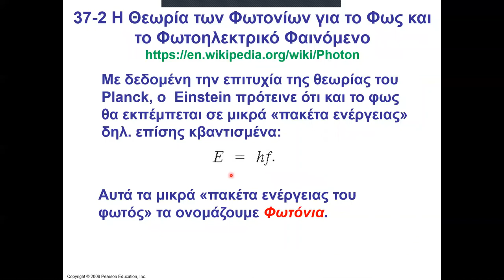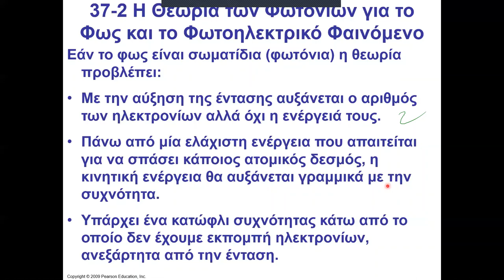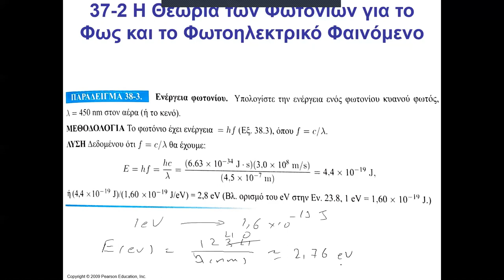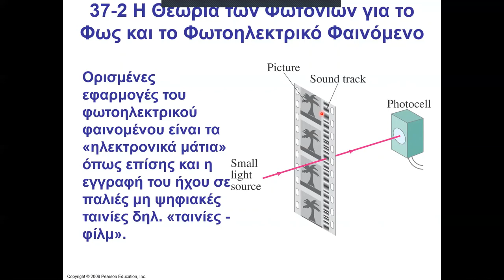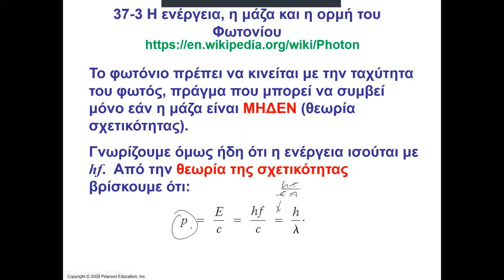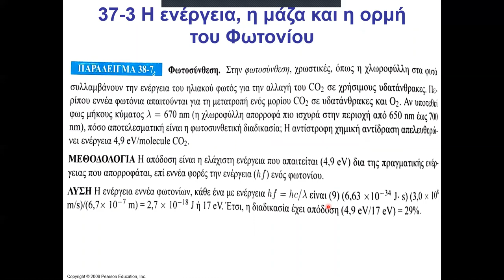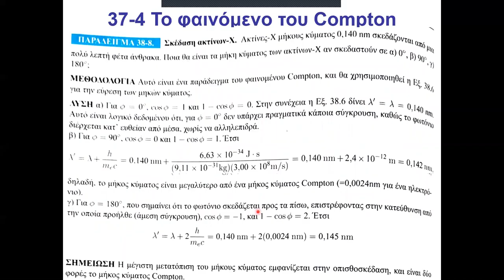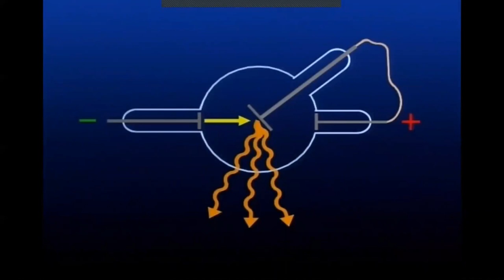Φυσική ΙΙ, Κεφάλαιο 38, Μέρος Β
Η κβαντική υπόθεση του Planck, Ακτινοβολία του μέλανος (μαύρου) σώματος.
  Θεωρία των φωτονίων για το φως και το Φωτοηλεκτρικό Φαινόμενο
     Ενέργεια, Μάζα και Ορμή Φωτονίων.
        Το φαινόμενο του Compton.